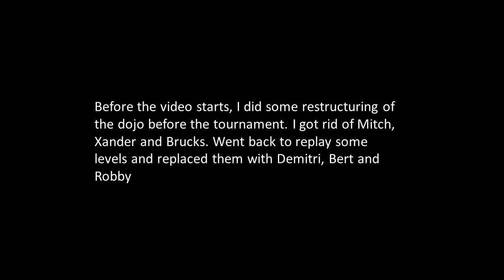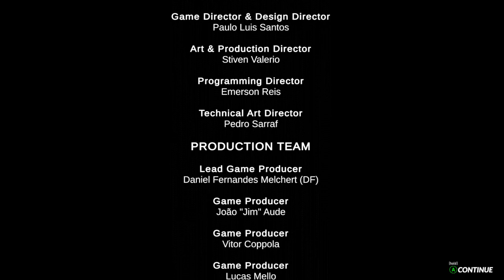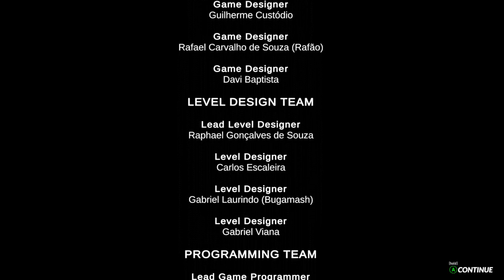Miyagi-Fang Showdown against Terry Silver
Johnny and Daniel team up against Terry Silver in an epic final battle